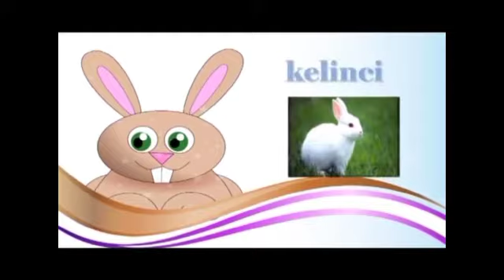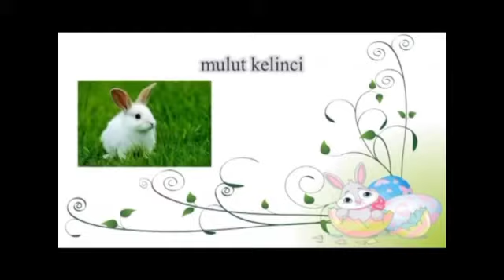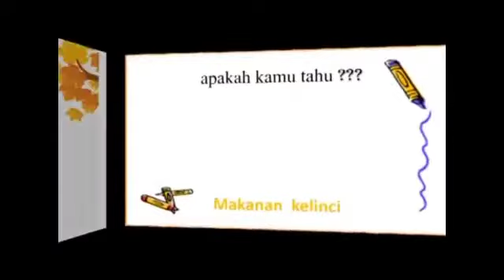BELAJAR MENGENAL KELINCI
Belajar mengenal Hewan Kelinci bersama anak Paud